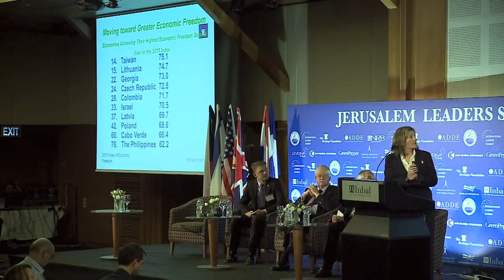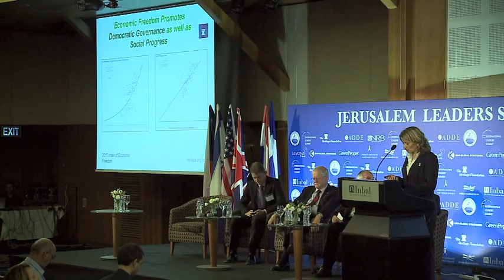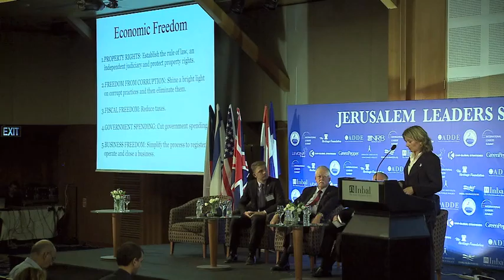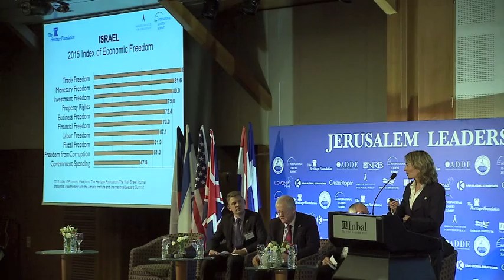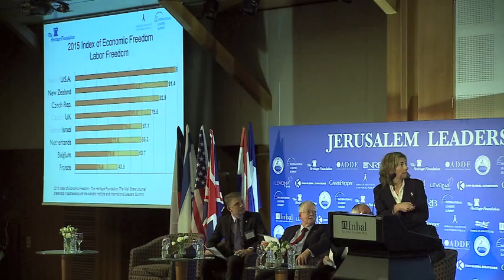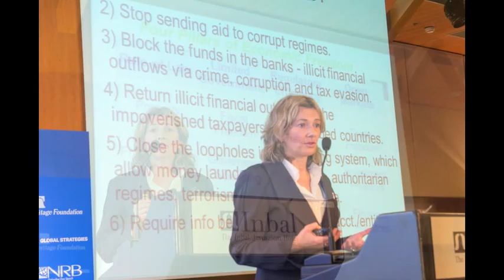Natasha Srdoc | Economic Freedom, Jerusalem Leaders Summit 2015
Natasha Srdoc, Co-Founder of the International Leaders Summit and Jerusalem Leaders Summit talks about significance of economic freedom based on the rule of law. She addressed money laundering by Western banking and corporate entities which are facilitating organized crime and terrorism financing in a speech delivered at the 1st Jerusalem Leaders Summit.